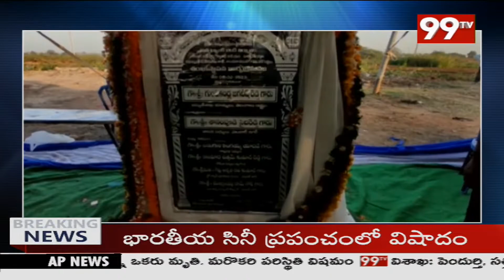సిద్ధిపేటలో పలు అభివృద్ధి కారిక్రమాలకు శంకుస్థాపన చేసిన మంత్రి జగదీశ్ రెడ్డి | 99TV